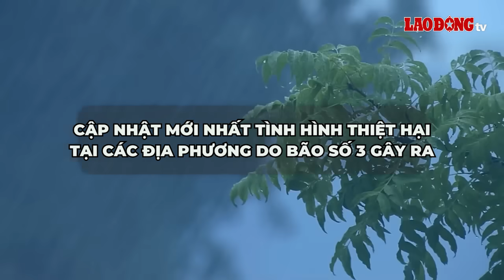Cập nhật mới nhất tình hình thiệt hại do bão số 3 gây ra | Báo Lao Động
BÁO LAO ĐỘNG | Bão số 3 sau khi đổ bộ vào đất liền nước ta đã gây ra nhiều thiệt hại nặng nề về người và của.

* Đường dây nóng: 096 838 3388